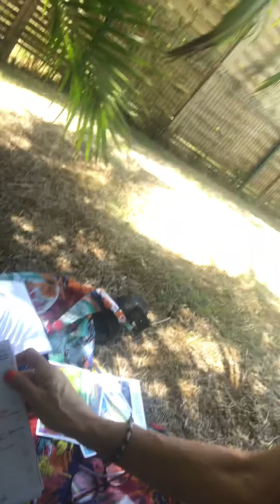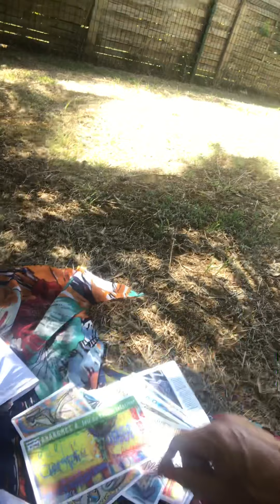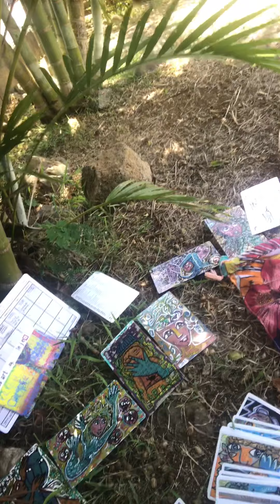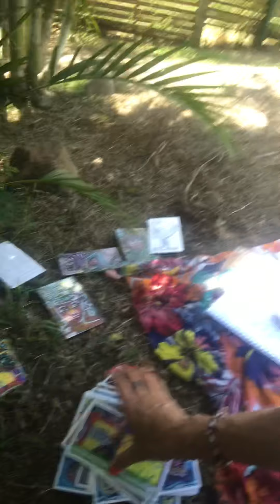AFA 5 tirage anakart du 1er fevrier 2020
Dans ce tirage utilisant l’anakonte du volcan intérieur, dessiné sur l’île de la Réunion en 2018, découvrez les énergies que vous pouvez utiliser cette semaine pour vous relier encore une fois, et c’est le thème de cette  phase de première pleine lune de l’année, à votre tribu.